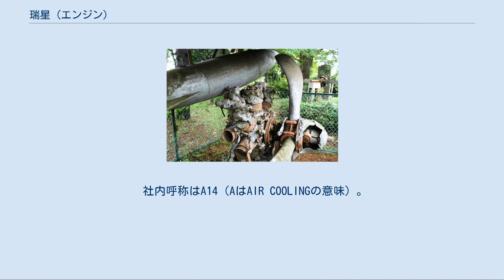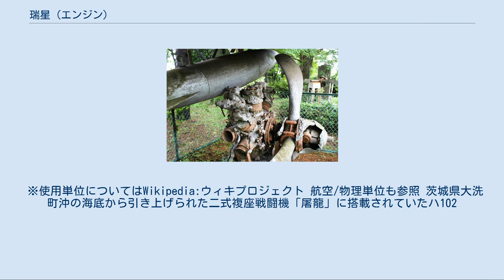瑞星 (エンジン)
瑞星（ずいせい）は、第二次世界大戦期に三菱重工業が開発・製造した航空機用空冷複列星型エンジン。
 社内呼称はA14（AはAIR COOLINGの意味）。
海軍に瑞星として採用され、海軍の主力エンジンとして多くの海軍機に搭載された。
陸軍にもハ26（瑞星10型相当）、ハ102（瑞星20型相当）として採用され、陸軍機にも搭載されている。
大戦後期の陸海軍統合名称はハ31。
使い易い発動機として多くの陸・海軍機に装備され、全型式総計で12,795台生産された。
 金星の開発で、空冷複列エンジンの実用化に成功した三菱は、この「金星」の計画、製作の際に使用した各種新技術、新工夫を利用して小型航空機用エンジンと大型航空機用エンジンを開発することになった。
前者が瑞星であり、後者が火星である。
 瑞星は設計期間を短縮する狙いもあり、先行していた金星との部品の共通性を極力維持することに務めたため、金星のストロークを20mmショートストローク化し、高回転化した他は、開発開始時点での金星との構造上の違いはほとんど無いといえる。
瑞星10型は排気量当たりの出力は、同じ1段1速過給機付きの金星四〇型とほぼ同じであるが、瑞星の方が小型のため、正面面積あたりの出力では瑞星の方が優れている。
また、先行する金星との部品の共通化は信頼性の確保と同時に量産の容易さにつながった。
最初の瑞星11型は1936年（昭和11年）1月に計画を着手し、同年7月に第一号機が完成している。
量産開始は1938年（昭和13年）。
 零戦が設計に入った頃三菱には「金星」と「瑞星」があったが、小型で前方視界の良い機体を好むパイロット達に気に入られる様に小さい方の「瑞星」を選んで設計した。
しかし、試作3号機以降は海軍の要求で中島の「栄」に換装され、そのまま制式採用になった。
だが「栄」も「瑞星」同様の小型の発動機で馬力向上の余地が少なかった為、第二次世界大戦開戦後、次々に問題となった性能向上や武装強化の要求に応じきれなかった。
この時になって零戦の設計主務者だった堀越二郎技師は設計当初に「金星」を選ばなかった事に「我誤まてり」とほぞを噛んだという(つまり海軍上層部への受け狙いと制式採用を焦るあまりに安易に瑞星を選んだ事を後悔した)。
 ※使用単位についてはWikipedia:ウィキプロジェクト 航空/物理単位も参照 茨城県大洗町沖の海底から引き上げられた二式複座戦闘機「屠龍」に搭載されていたハ102